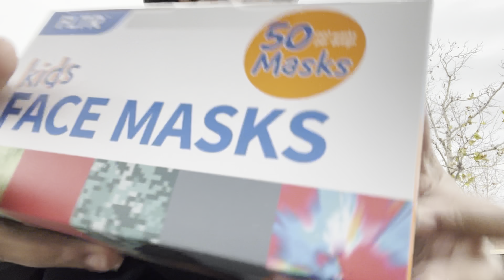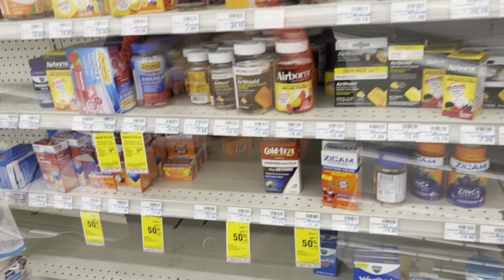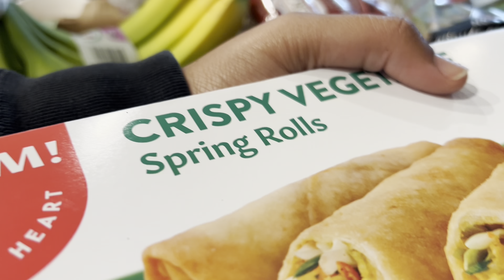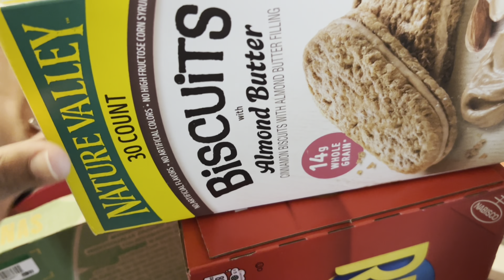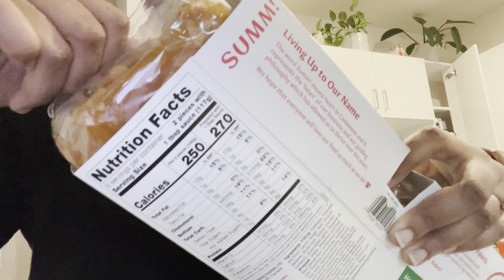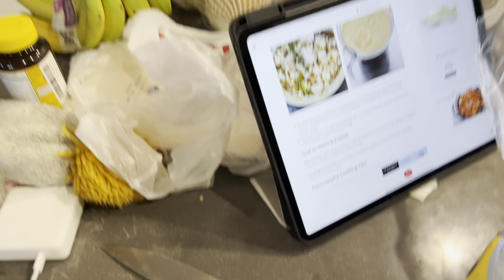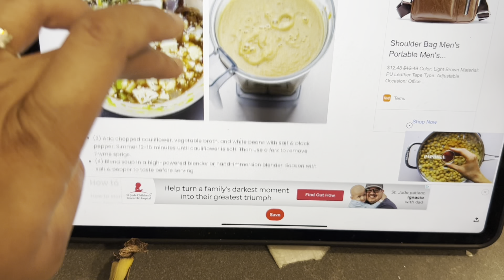VLOG| Making Vegan soup +Car chat + Mom life